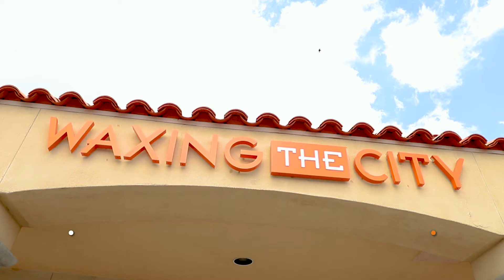Waxing The City GEN WAXING 15